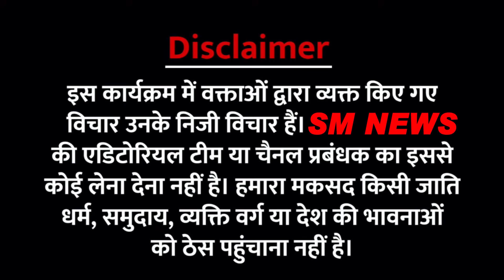दलितों को घोड़ी पर चढ़ने से रोका तो डीएम और एसएसपी होंगे सस्पेंड | Uttar Pradesh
Bulandshahr: पुलिस और PAC के पहरे में हुई दलित CRPF जवान की घुड़चढ़ी

SM NEW I @SMNEWS I SM NEWS LIVE  I SM NEWS HINDI  I SM NEWS Politics I BAHUJAN NEWS